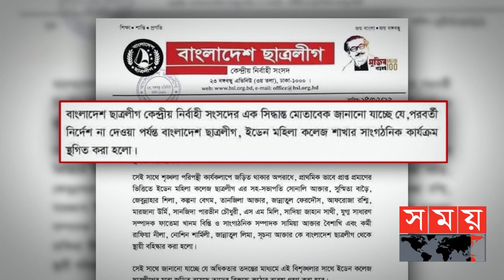বহিষ্কারাদেশ প্রত্যাহার না করলে আমরণ অনশনের ঘোষণা! | Eden Mohila College | Chhatra League | Somoy TV